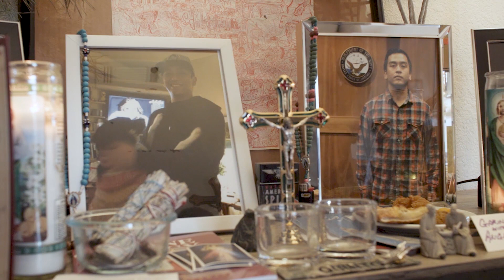Family of Fil-Am files wrongful death lawsuit against Antioch police | TFC News California, USA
The family of a Fil-Am who died after being restrained by Antioch police while undergoing a mental health episode has filed a wrongful death lawsuit against the city and its police department.